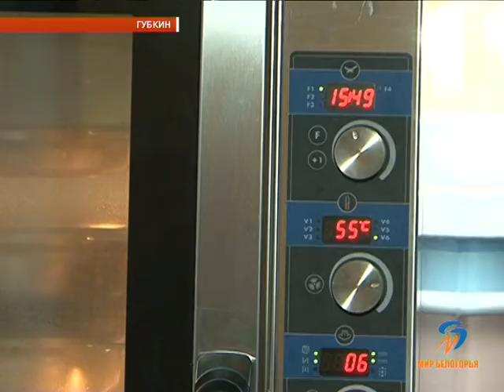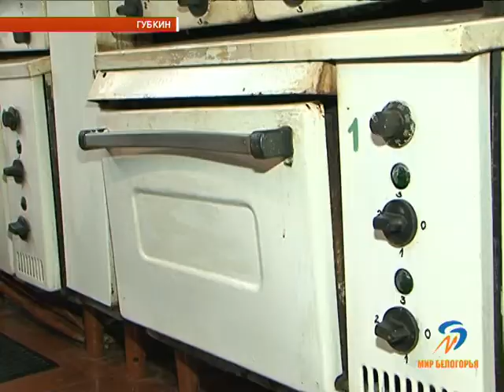Новая паровая печь для губкинского детсада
Альтернатива сладостям – фрукты, а вместо жареного – блюда на пару. Теперь у поваров одного из губкинских детских садов есть возможность готовить дошколятам самую полезную пищей. Благодаря фонду «Поколение» Андрея Скоча у них появилась современная пароконвекторная печь. Подробности – в нашем сюжете.